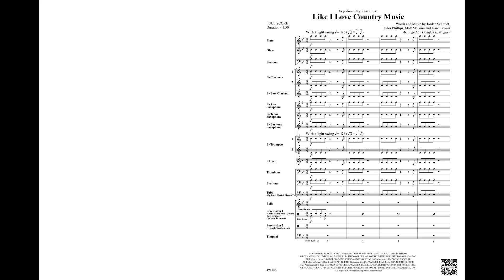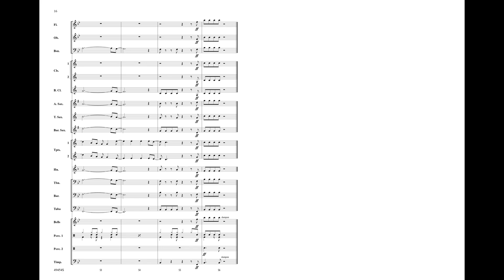Like I Love Country Music, arr. Douglas E. Wagner – Score & Sound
Like I Love Country Music
Words and music by Jordan Schmidt, Taylor Phillips, Matt McGinn and Kane Brown / arr. Douglas E. Wagner
00-49454
Pop Young Band
Grade: 2
Country music singer and songwriter Kane Brown's music has soared to the top of the charts within a few short years, winning the American Music Awards category "Favorite Country Male Artist" twice (2018 and 2019), along with "Video of the Year" in 2021. Like I Love Country Music, arranged by Douglas E. Wagner, is from the artist's third studio album Different Man, released in 2022, and is full of all the American country music feels. So much fun to play!

Alfred Music currently has over 150,000 active titles, representing a wide range of well-known publications—from methods like Accent on Achievement, Sound Innovations, Suzuki, and more.